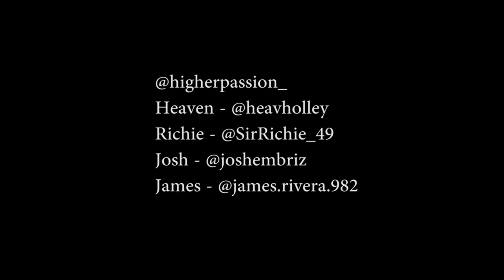Cut the Film EP9 Have To Watch Them